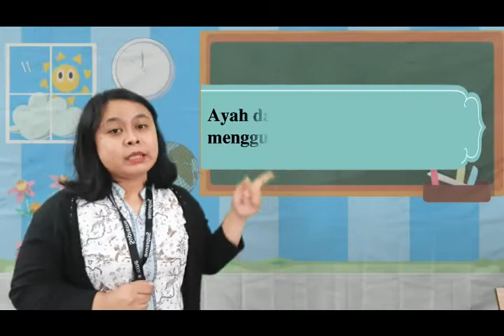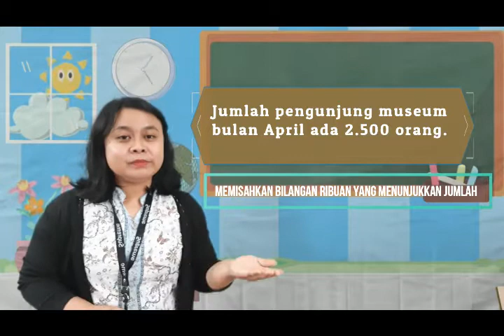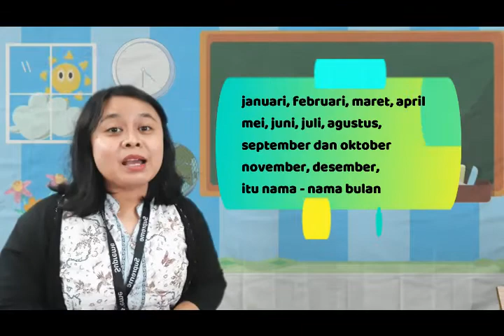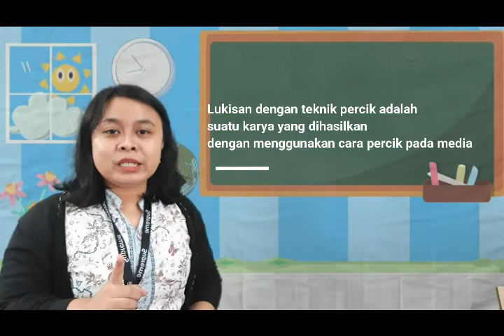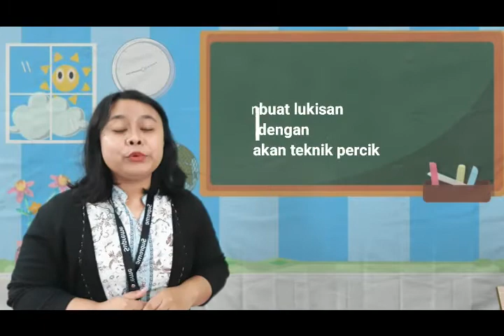Simulasi Pembelajaran Seravina Yovita Sihombing Tema 8 sub 4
video ini diperuntukkan untuk memenuhi tugas Pembelajaran Terpadu di SD